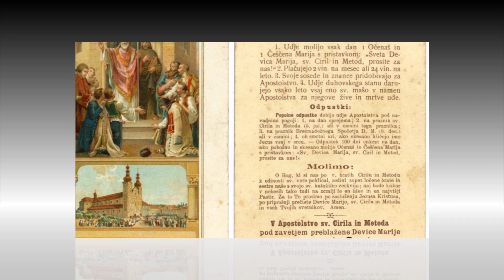SV. BRATA CIRIL IN METOD - prosita za našo Domovino Slovenijo in jo politično in duhovno umirita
V času Franceta Gačnika, smo prisostvovali blagoslovu stranskega oltarja na gori VEJNI nad Trstom. Med sedmimi stranskimi oltarji je namreč na desni strani tudi oltar, posvečen slovanskima zavetnikoma sv. Cirilu in Metodu, s podobo slovenskega slikarja Toneta Kralja, pri katerem se vsaj enkrat letno zbirajo Slovenci iz Trsta in okolice. To Marijino svetišče pa ne služi kot župnijska cerkev in je s svojim rektorjem podrejeno direktno Tržaški škofiji. Potem smo občasno še nekajkrat romali tja in peli pri sveti maši, zato smo nekako kar trdno povezani s tema dvema slovanskima svetnikoma. TA CESTA JE PA UGLAJENA, V NAŠO VAS PRVAJENA pa prepevamo ob priložnosti godu teh bratov in ju vabimo na svoje domove ! D. Krt

CIRIL IN METOD – v Sloveniji godujeta 5. julija
Prvi slovanski papež Janez Pavel II. je poudarjal, da mora Evropa dihati z obema polovicama pljuč. S tem je hotel povedati, da sta enako pomembna Zahod in Vzhod naše stare celine. Zato je ob svetem Benediktu, našem župnijskem patronu, sinu Zahoda, za sozavetnika Evrope ob koncu leta 1980 razglasil sveta brata Cirila in Metoda, blagovestnika Slovanov, narodov evropskega Vzhoda. Slovanskim narodom sta bila sv. Ciril in Metod ne samo blagovestnika oznanjevalca evangeljske resnice o enakosti vseh ljudi in vseh narodov pred Bogom, ampak tudi utemeljitelja njihove kulture. Pri misijonskem delu med Slovani sta se zavzemala za rabo domačega jezika v bogoslužju in vzgajala sta domače duhovnike.
Njuno rojstno mesto je bil grški Solun, pomembno vojaško in trgovsko središče bizantinskega cesarstva. Njun oče je bil namestnik solunskega vojvoda. Okolica Soluna je bila tedaj povečini slovanska, zato sta se brata v mladosti naučila slovanskega jezika. Imeni Ciril in Metod sta njuni samostanski imeni. Ciril, ki se je rodil proti koncu leta 826 ali v začetku leta 827, je pri krstu dobil ime Konstantin, njegov starejši brat, rojen okoli leta 812, pa je bil krščen na ime Mihael. Ta je po končanih študijih dobil službo cesarskega namestnika v pokrajini ob reki Strumi, toda zaradi političnih razprtij se je umaknil v samostan na goro Olimp, kjer je dobil meniško ime Metod. Konstantin se je šolal v Carigradu, se zaročil z božjo Modrostjo, bil posvečen v duhovnika ter postal profesor na visoki šoli v Carigradu, zato se ga je prijel vzdevek Filozof.
Carigrajski dvor je učena in pobožna solunska brata pošiljal na razna posredniška pota. Jeseni leta 862 je prispelo v Carigrad odposlanstvo moravskega kneza Rastistlava s prošnjo, naj jim pošljejo misijonarje, ki bodo oznanjali evangelij v slovanskem jeziku. Cesar Mihael je za poslanstvo izbral Konstantina in Metoda, ki sta znala slovanski jezik. Konstantin je sestavil slovansko abecedo (glagolico) in začel prevajati evangelije in bogoslužne knjige v slovanski jezik. Na Moravsko sta solunska brata prišla leta 863. Spremljalo ju je nekaj učencev, na Moravskem pa sta brž ustanovila šolo, v kateri sta pripravljala mlade može za cerkvene službe. Nadaljevala sta s prevajanjem bogoslužnih knjig. Duša vsega dela je bil Konstantin. Na Moravskem sta ostala dobra tri leta. Leta 867 sta iz Moravske odšla v Panonijo, kjer so živeli zahodni Slovani, predniki Slovencev, ki jim je vladal knez Kocelj. Še isto leto sta Konstantin in Metod potovala v Rim, da bi dosegla potrditev slovanskega bogoslužja. To je z veseljem storil papež Hadrijan II. V Rimu je Konstantin postal menih z imenom Ciril. Kmalu je zbolel in 14. februarja 869 je umrl.
Metod je ostal sam. Vrnil se je h knezu Koclju v Panonijo. Kmalu zatem je bil v Rimu posvečen za slovanskega nadškofa in metropolita. Poleti 870 je odšel na Moravsko, kjer so ga slovanskemu bogoslužju in slovanskemu misijonstvu sovražni nemški škofje zgrabili ter vrgli v ječo, iz katere ga je proti koncu leta 872 rešil papež Janez VII. Nemški škofje so njegovo delo še naprej ovirali, on pa je delal mirno in blago vse do svoje smrti 6. aprila 885. Pokopan je pri Velehradu na Moravskem. Slovenci god svetih bratov, KI STA ZAVETNIKA LJUBLJANSKE NADŠKOFIJE IN SLOVENSKE METROPOLIJE, praznujemo 5. julija, vesoljna Cerkev pa 14. februarja.
Slovenski starši so po apostolih Slovanov dajali ime svojim otrokom. Veliko več kot sv. Metod je imel varovancev sv. Ciril. Znani sta tudi ženski obliki: Cirila, Metoda.
Sveta brata pa opeva tudi pesem glasbenika in pedagoga Franca Jurkoviča, ki se še vedno prepeva:
Opevajmo junaka dva, / sprejeta v sveti dom neba. /
Lepota, kras in dva stebra / sta naroda slovanskega. /
CIRIL, METOD, VARUJTA SLOVANSKI ROD!
V ljubezni sveti združena / sta v delu dva apostola; /
 učita mnoge narode, / jim nosita zveličanje. /
Bolgar, Slovenec, Moravan / nebeške luči uživa dan /
in v sveto Cerkev radostne / hite neštete množice. /
O brata, v raju venčana, / proseče glase uslišita; /
nam svete vere rajski dar / ohranita zvesto vsekdar. /